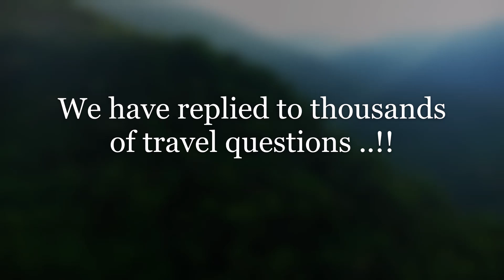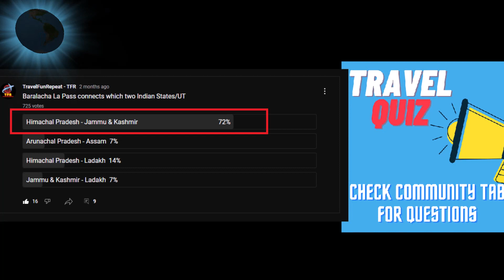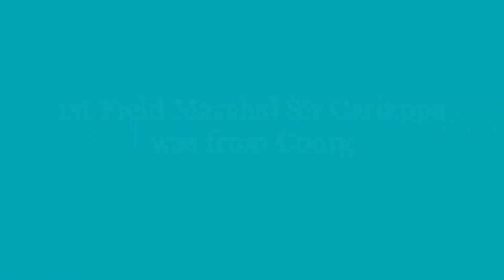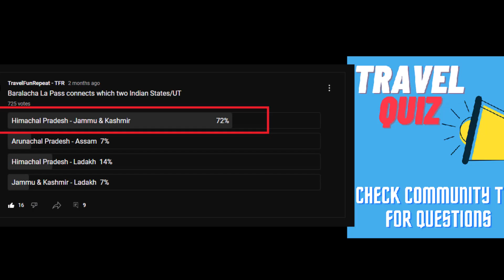Coorg TRAVEL GUIDE 2023 | Coorg Tourist Places | Coorg Weekend Trip Plan